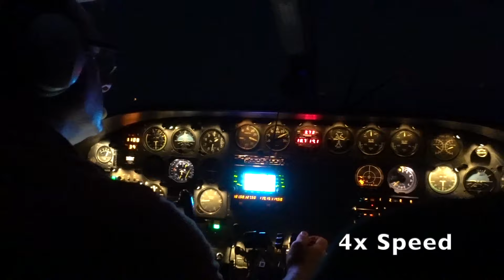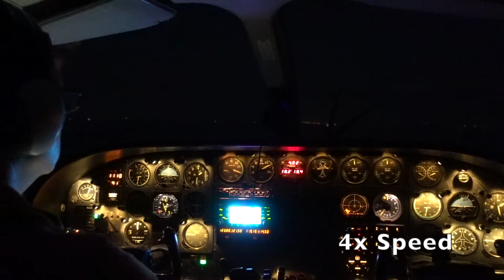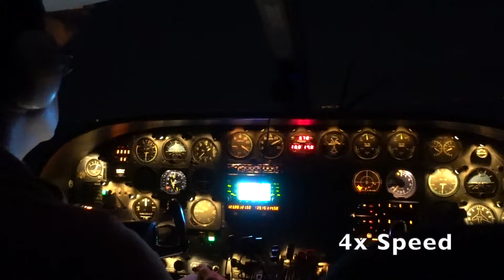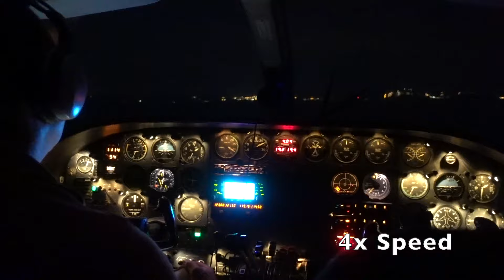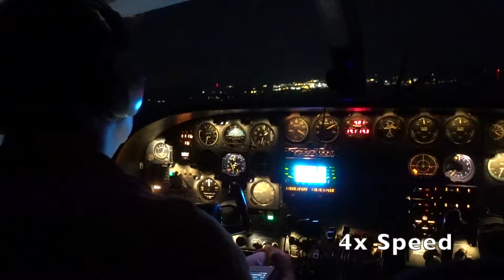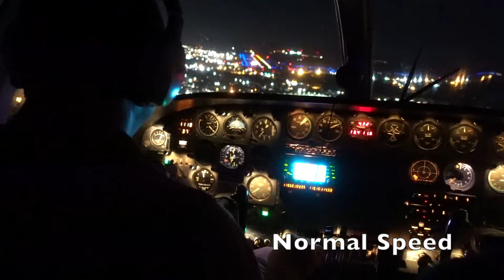Cockpit View プライベート飛行機 コックピット景色 Take-off Nantucket Atlantic Ocean ナンタケット島 アメリカ マサチューセッツ州 プロペラ機 大西洋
00:00 Turn on the engine エンジン点火
01:05 Approach the runway 滑走路へ移動
02:50 Accelerate down the runway 滑走路を加速
03:00 Take off 離陸
08:40 Prepare for landing 着陸準備
10:34 Set down 着陸

伊藤雅人（Masato Itoh）

現在オンラインギターレッスン（Skype, zoom lesson）の生徒さんを募集しています。
飛行機の飛ばし方ではなく、ギターの弾き方です。
ご希望の方はEmailまたはSNSのDMでお気軽にご連絡ください。

東京理科大学応用物理学科、バークリー音楽院卒、アメリカボストン在住ギタリスト。
シーブリーズCMにも起用されたLittle Glee Monster「Close To You」（『FLAVA』収録2019年）、フジテレビ系列『もしもツアーズ』テーマソングのKis-My-Ft2「Your Life」（『君、僕。』収録2018年）でオリコン１位獲得。
ゲーム音楽、アニメ、映画サウンドトラック、TVCMソングも手掛ける。
週刊少年ジャンプで連載中で2019年7月放送開始のアニメ『Dr. Stone』のサウンドトラック録音にも参加。
Final Fantasy XVサウンドトラックを録音したVideo Game Orchestra、カプコン公式コンサートツアーCAPCOM LIVE!等でこれまでアメリカ、イギリス、イタリア、カナダ、ブラジル、メキシコ、日本、中国、台湾、タイ、マレーシア等をツアー。
2020年6月から2021年3月まで鎌倉FMで自身のラジオ番組を毎週担当。